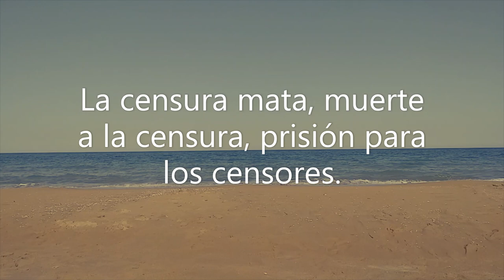La censura mata. ¡Muerte a la censura, prisión para los censores!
Este grave crimen, ignorado por buena parte de la población, es una de las raíces de los males que nos azotan. Hay que acabar con ella y asegurarse de que jamás algo así se vuelve a repetir en la historia de la humanidad.